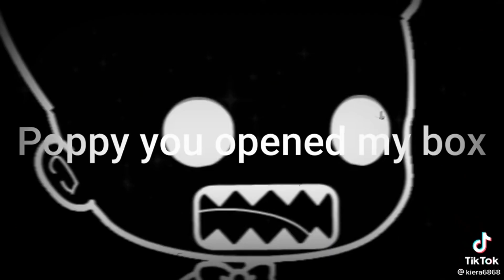Poppy playtime gacha life tiktok compilation #10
Credits to all the wonderful creators...

In this video:
Gacha life tiktok compilation P.10
huggy wuggy poppy playtime
poppy playtime huggy wuggy
poppy playtime gacha life
poppy playtime gacha
poppy playtime gacha tiktok
poppy playtime gacha meme
poppy playtime gacha react
poppy playtime memes
huggy wuggy gacha life
huggy wuggy gacha
huggy wuggy gacha tiktok
huggy wuggy gacha meme
huggy wuggy gacha react
huggy wuggy memes